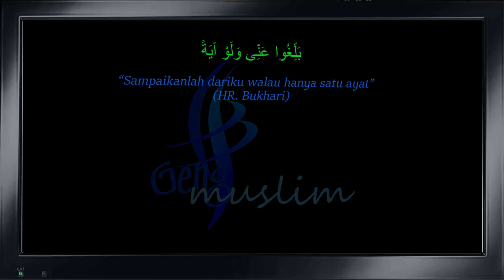Wanita Digalakkan Solat Di Masjid Sepertimana Lelaki - Dr. Maza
Sesungguhnya apa yang ditulis pasti akan dipertanggungjawabkan.